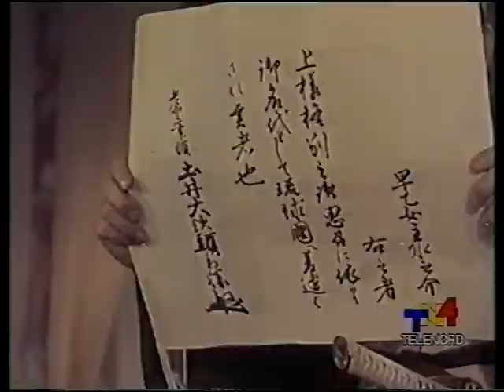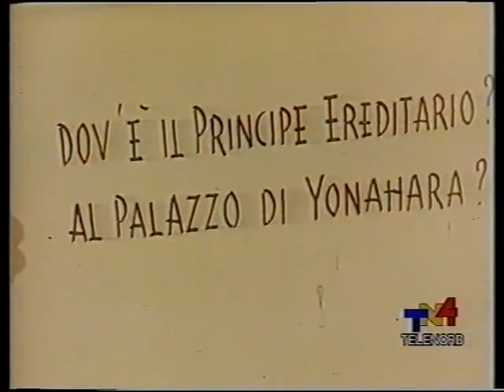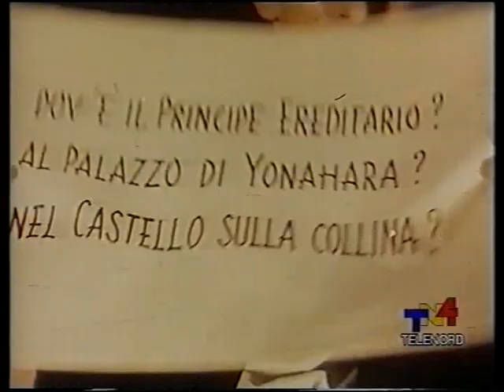LA SPADA INVINCIBILE (謎の幽霊船) - Giappone - 1956 - Colore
Un raro e ormai introvabile "chambara" (film in costume del genere "samurai") del 1956.
Regia di Matsuda Sadagi
Interpreti: Ichikawa Utaemon, Takachiko Izuru, Katsuhura Chinami, Tashiro Yuriko.